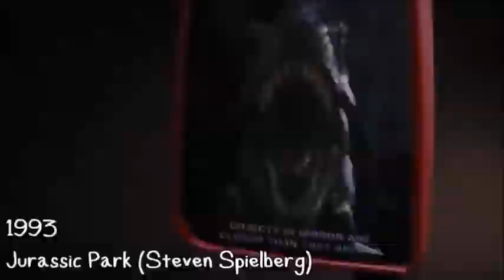One Second of Cinema in 148 years (1874-2022)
"148 years ago, Cinema was invented in 1874, So let's take a recap of every film in each year.